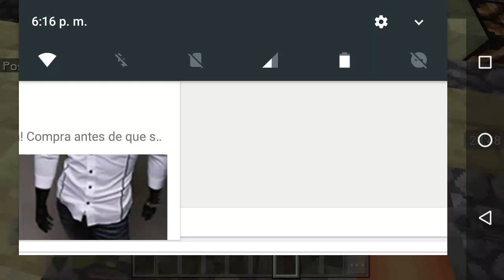✅MDN CraZyWoRLd / Minecraft 1.2 / No Hay Vacas..!!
👉. Sensual Descripción. 👈

Si Te Gustó El Video Regalame Un Like No Te Cuesta Nada Y Me Ayuda Mucho..😀

MexiLand : la serie se graba de 7:30pm a 8 pm horario de México, por lo regular estoy conectado una hora para que ustedes puedan entrar y hacer su propio survival, invito sólo personas que estén conectados, si tu lo estás ten seguro que te llegará la invitación, el mundo solo acepta 5 personas así que muy atentos.

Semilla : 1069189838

Skype : IsmaelSniper64

✔100. ✖
✔300. ✖
✔500. ✖
✔700. ✖
✔900.
✔1200.
✔1500.

👉Preguntas Frecuentes👈

¿Con Qué Editas Tus Videos? KINEMASTER

¿ Que Dispositivo Usas? MOTO G4 Play Y Samsung S6 Edge

■Tags Ignorar■